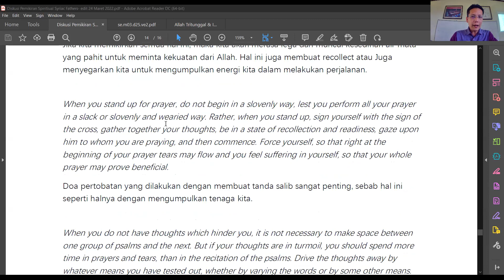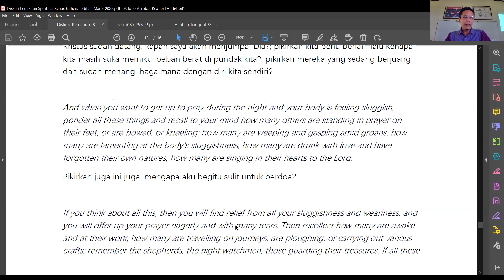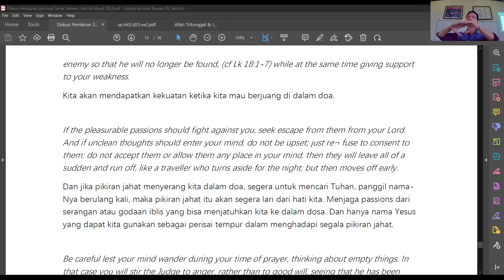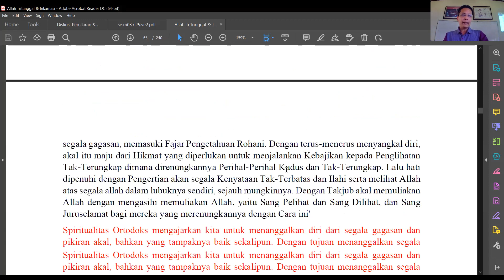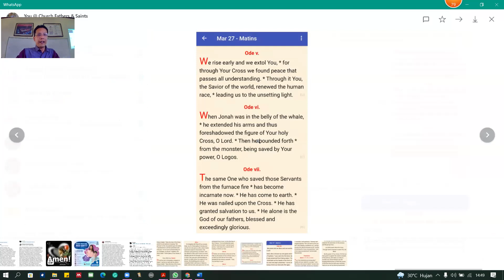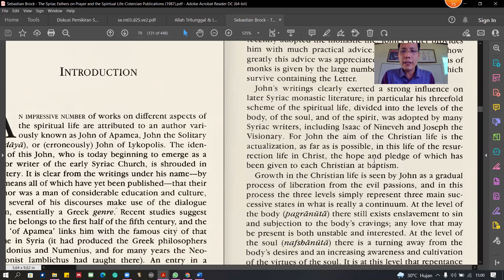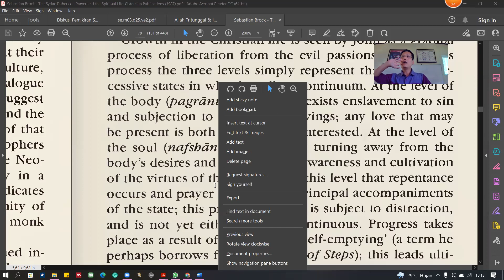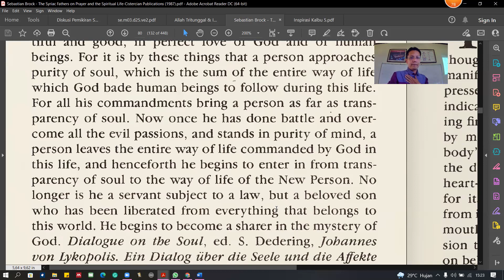St. John of Apamea: Letter to Hesychius